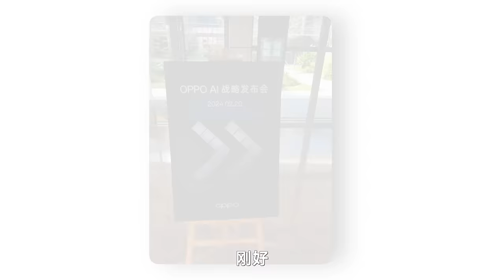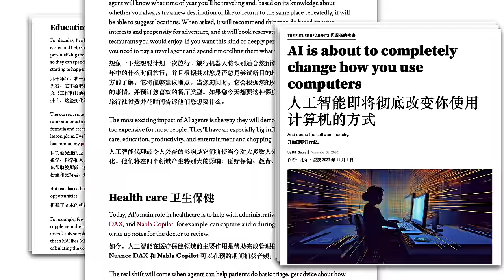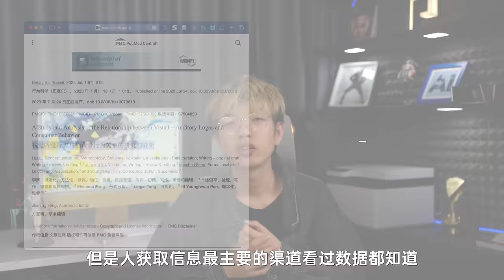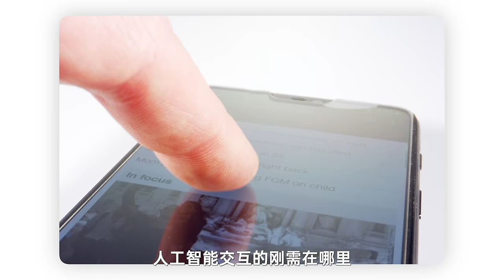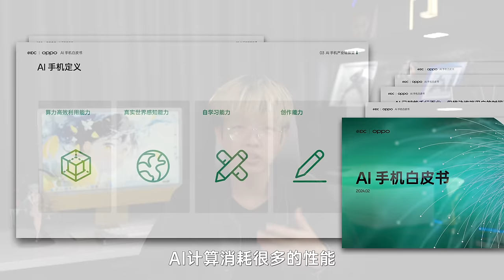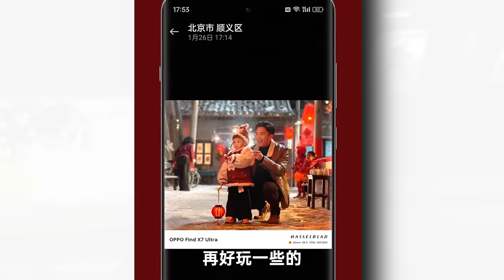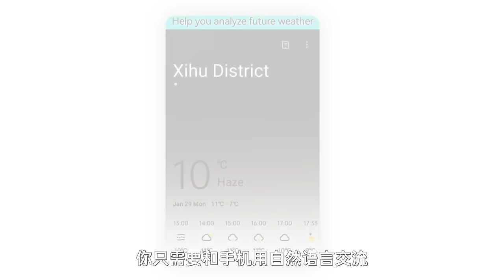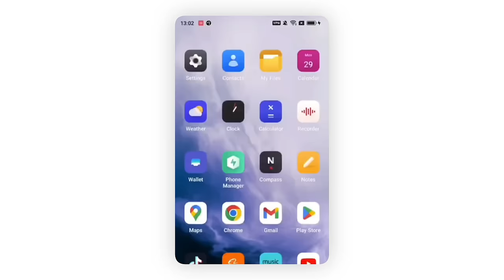厂商们都在卷的AI手机到底是啥？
AI手机到底在卷什么？